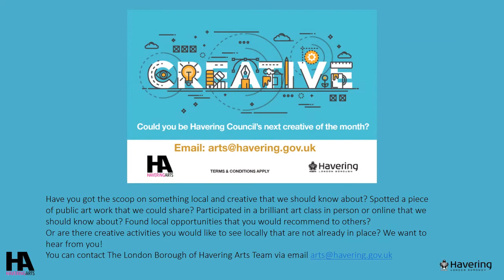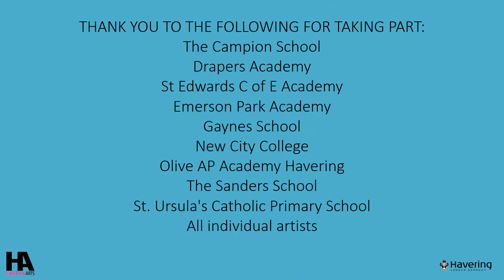2021 11-18 Art Competition and Exhibition, 11-14 years category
Havering Council’s Arts Development Team hold the 11-18 Art Competition annually.

Thank you to all the wonderful artists who submitted their art works. Many thanks also to the teachers who submitted artwork on behalf of their students.

We have a fantastic exhibition this year, with a record number of entries received.

Due to the large number of entries, we have created three exhibitions this year, one for each age category: 11-14 years, 15-16 years and then 17-18 years.

Judging of this year’s competition will take place over the next month and we will release a winner’s video on this channel as a way to announce the results.

Whilst visiting our YouTube site, please take time to look at the other exhibitions, live performances and tutorials we have available.

Please note we have only been able to use art works with the correct consent in place.